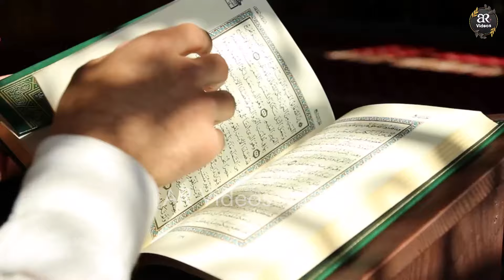Put your hands on the girl and take her for marriage Arab Africa Viral Video | AR Videos